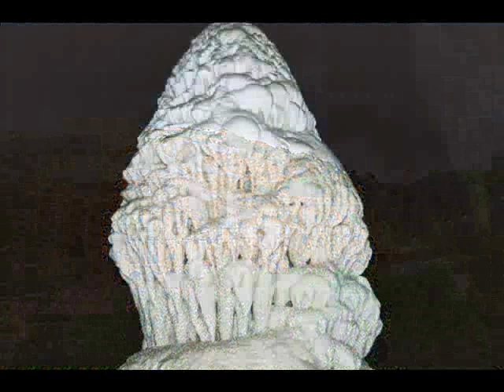la musica incontra la sua terra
-foto rosSarda -
per tutti gli emigrati Sardi , per coloro che amano la Sardegna.
Salviamola  dai cementificatori!!!